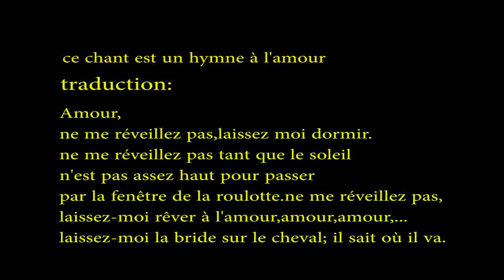Lioubé - AVF Le Pouliguen - Juin 2022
Chorégraphie : Chris Hall

AVF Le Pouliguen - Juin 2022